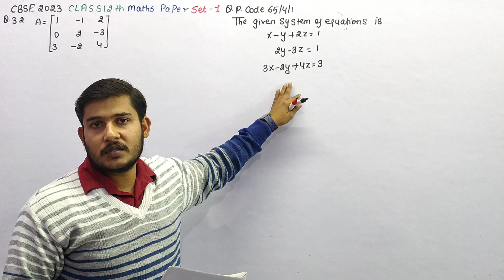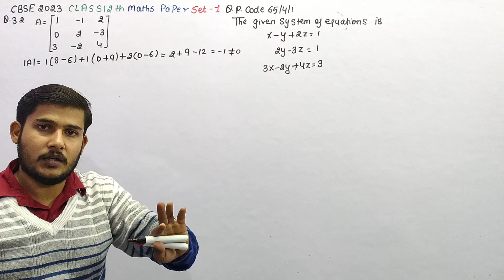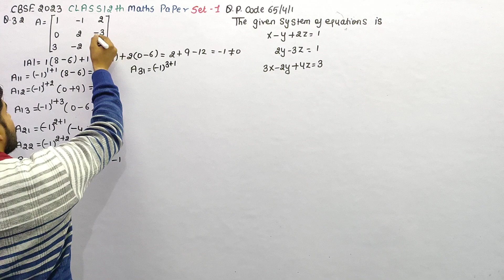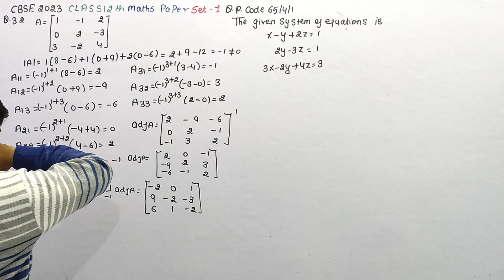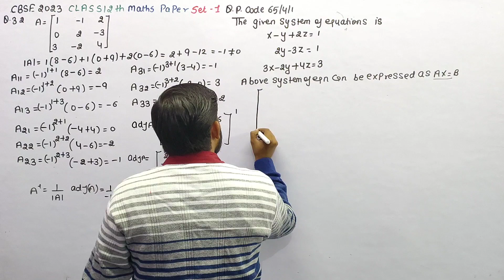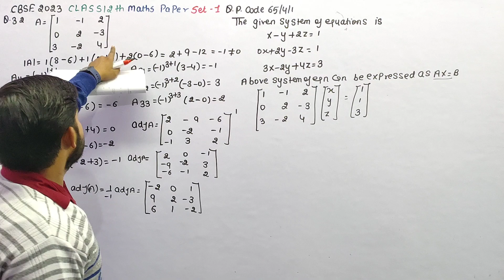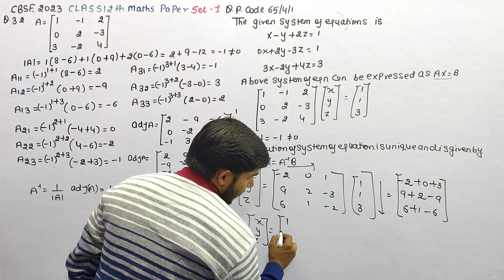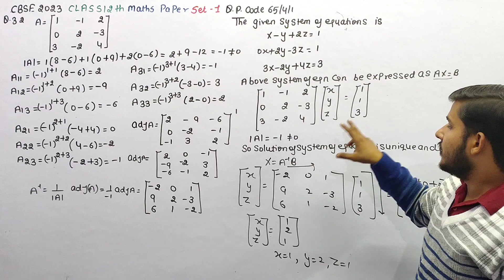Find the inverse of the matrix A=[(1,-1,2),(0,2,-3),(3,-2,4)] Using the inverse A^(-1) solve the sys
Find the inverse of the matrix A=[(1,-1,2),(0,2,-3),(3,-2,4)] Using the inverse A^(-1) solve the system of linear equations x-y+2z=1, 2y-3z=1,3x-2y+4z=3